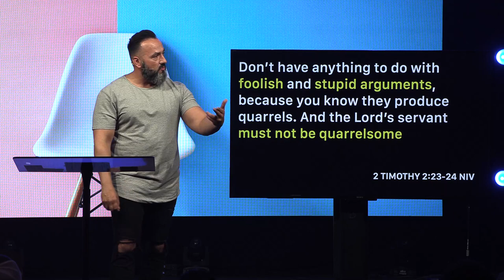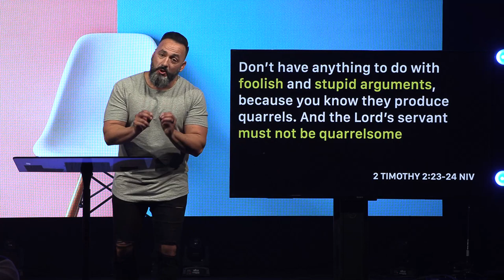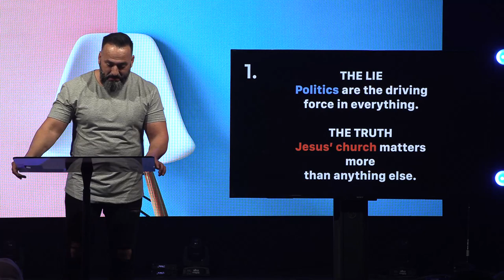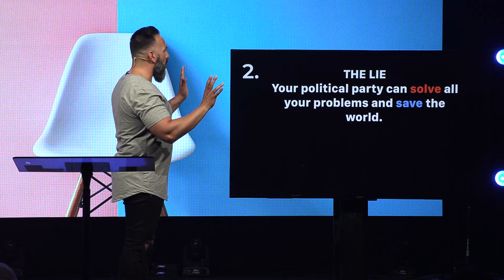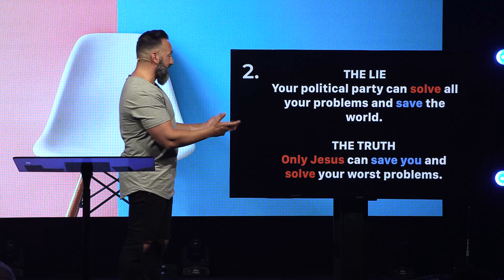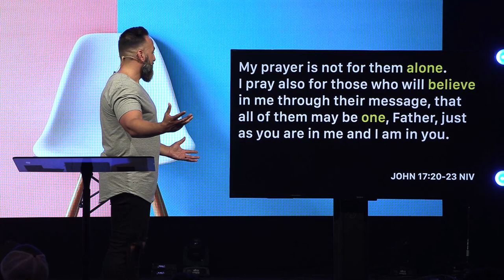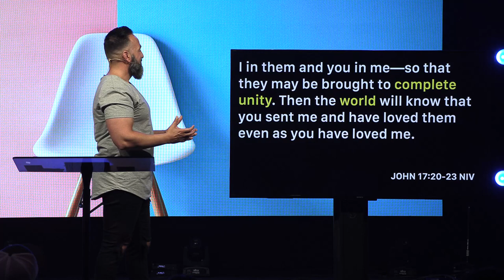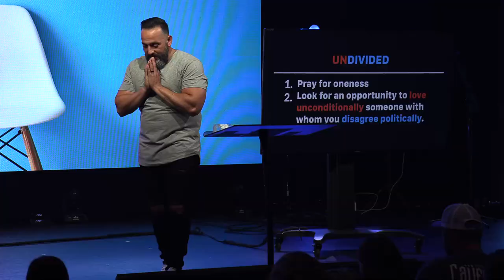Polarizing Politics | Hot Seat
Politics are divisive in nature but as a follower of Christ, it’s important to know that God does not align with your political party or beliefs. The reality is that Jesus is interested in people, not politics. In the church, unity should take priority over politics and as Christians, we are to build bridges and not walls. How should we prioritize standing for people to know Jesus, over standing for our political beliefs? Join Pastor Jason as he jumps into the ‘Hot Seat’ and has a conversation on the controversy of polarizing politics.

Contents:
00:00 - Fighting the right fight
06:00 - Uncertainty exposes our values
12:00 - It's a "we" problem
17:18 - Under God
20:25 - Stupid arguments
23:44 - Highest power
29:22 - Everything is spiritual
32:57 - Division and fear
39:55 - Jesus' prayer for unity
43:20 - Prayer and opportunity